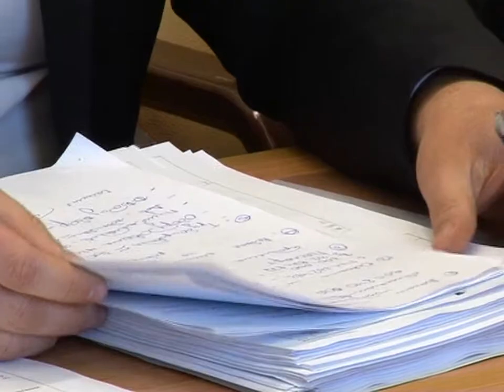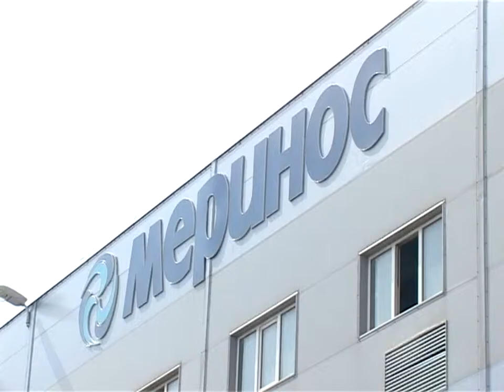Главное. Бизнес, 2 апреля